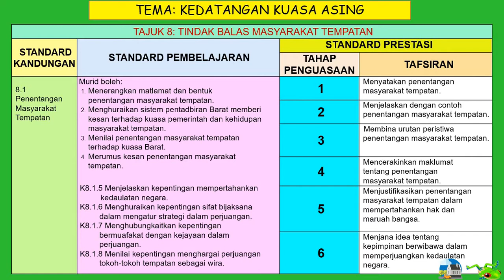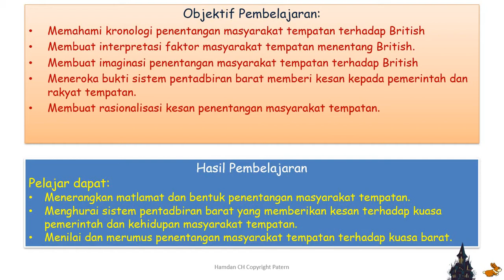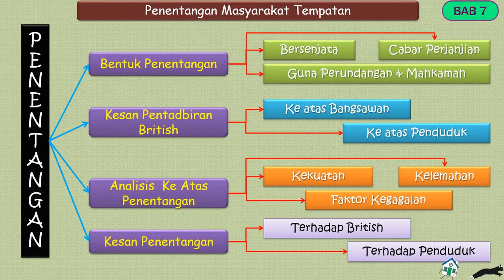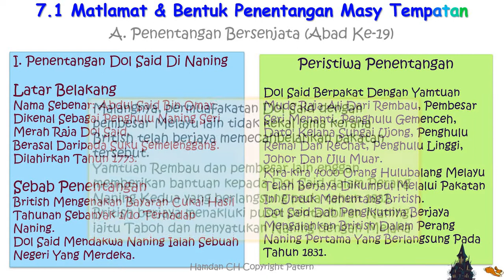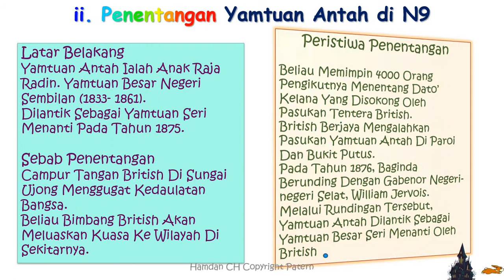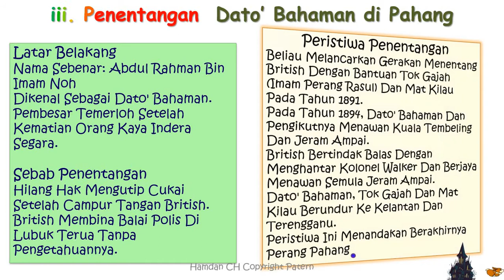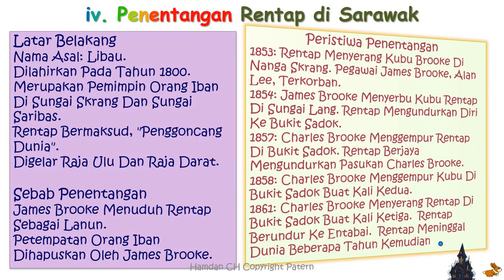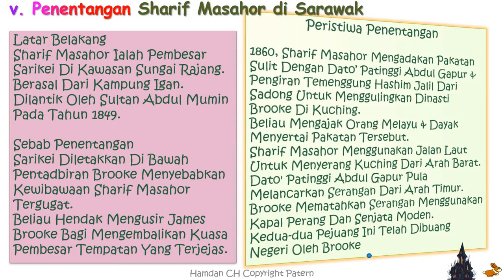Sejarah T3 PdP Bab 7.1A Penentangan Rakyat Terhadap Penjajah British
Bab 7 Penentangan Rakyat Malaysia Terhadap Penjajah Barat
7.1A Penentangan Rakyat Ke Atas Penjajah Abad ke 19
7.1B Penentangan Rakyat Ke Atas Penjajah Abad ke 20 + Mencabar Perjanjian + Mengguna proses Mahkamah
7.2 Kesan Penjajahan Ke Atas Kehidupan Rakyat
7.3 Faktor Penentangan Terhadap Penjajah
7.4 Kesan Penentangan Terhadap Penjajah
BAB 7 Terdiri daripada 4 perincian atau subtopik membicarakan tentang Penentangan Rakyat Malaysia di era penjajahan meliputi Tanah Melayu, Sabah & Sarawak. Bagaimana kemunculan tokoh penentang seperti Dato Maharaja Lela, Yamtuan Antah, Dol Said, Dato Bahaman, Haji Abdul Rahman Limbong, Tok Jangut, Rentap, Syarif Masahor, Mat Salleh, Mat Sator dan juga Antanum (Tidak disentuh dalam sukatan namun disebut dalam Video).
SAKSIKAN PEMBELAJARAN JATI DIRI DAN TELADAN SIFAT KEPAHLAWANAN DEMI MENYATAKAN HAK SEPERTI DILAKUKAN OLEH TOKOH TERDAHULU UNTUK KITA TELADANI DEMI MENJAGA HARGA DIRI DAN MANUSIA DIRI, MASYARAKAT, NEGERI DAN JUGA NEGARA KITA.
# Video dipecahkan kepada subtopik agar pelajar tidak terlalu lama mengikuti isi pelajaran.
SELAMAT MENONTON.